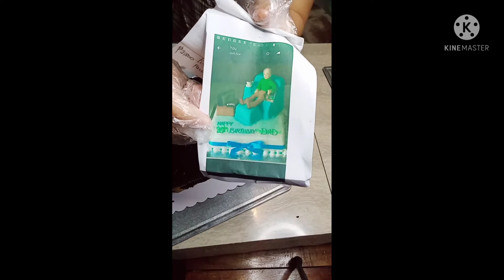Making Human Toppers and Other details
I used Rolled Fondant for all the toppers and details